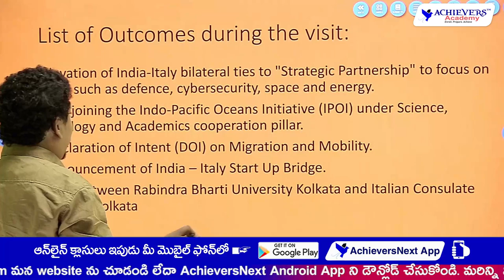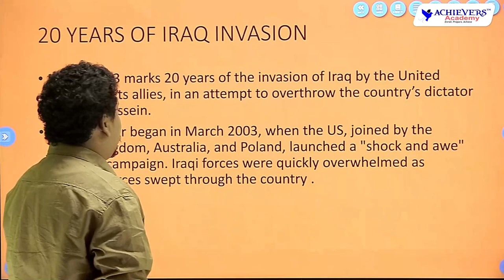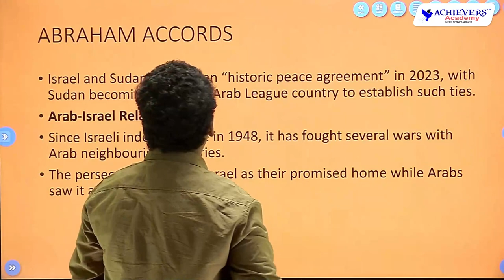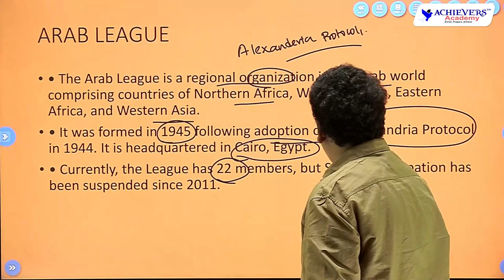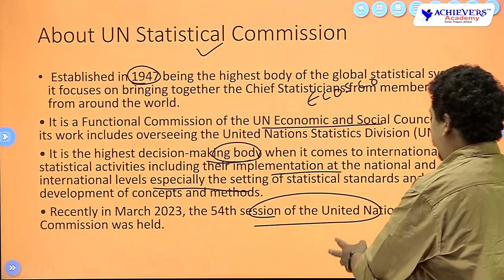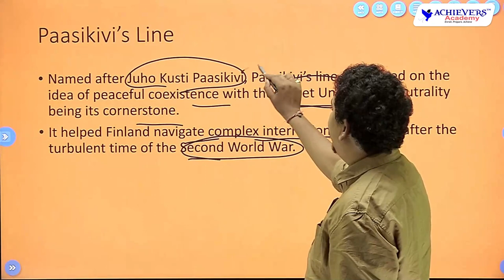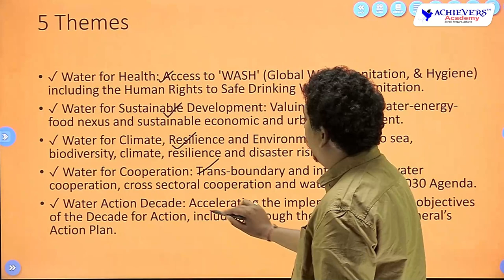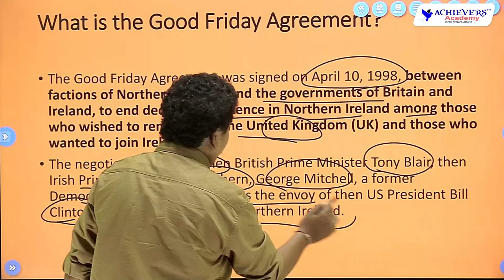APPSC | TSPSC Current Affairs | International Relational & Events | April 2023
APPSC | TSPSC Current Affairs | International Relational & Events | April 2023 useful for APPSC TSPSC Group 1, Group 2, Group 4 Current Affairs @AchieversAcademy 🎯